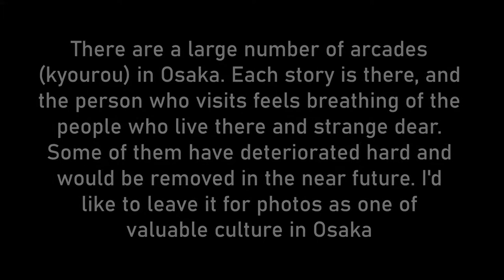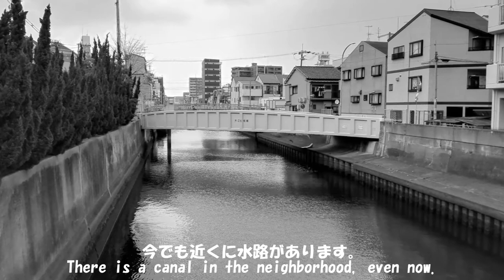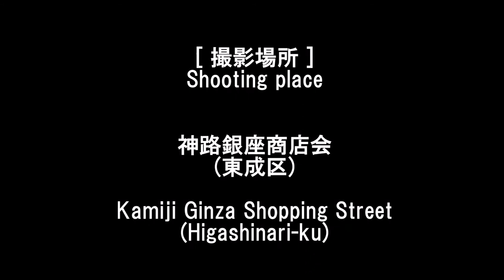〘第1話〙【大阪なつかし拱廊物語 : 神路銀座商店会(東成区)】 nostalgic arcade story of Osaka(Japan)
[第一話]　神路銀座商店会（東成区）
[Episode1]　Kamiji Ginza Shopping Street(Higashinari-ku)

こんにちは、メインパパ（mainpapa）です。
大阪のアーケード（拱廊）の風景を切り取り、静かな音楽とともに映像にしてみました。
癒されるノスタルジアの世界をお楽しみください。
毎月５のつく日（５日・１５日・２５日）にアップロードしていきます。

Hello, I am "mainpapa".
I cut out the scenery of Osaka arcade (kyourou) and made a video with quiet music.
Enjoy the healing world of nostalgia.
Uploaded every 5th (5th, 15th, 25th) of every month.

大阪には数多くのアーケード（拱廊）があります。そこにはひとつひとつの物語があり、訪れるひとは住んでいる人たちの息づかいや不思議ななつかしさを感じるものです。その中にはかなり老朽化が進み、近い将来には撤去され消えていくものが出てくるでしょう。大阪の貴重な文化の一つとして写真に残していきたいと思います。

There are a large number of arcades (kyourou) in Osaka. Each story is there, and the person who visits feels breathing of the people who live there and strange dear. Some of them have deteriorated hard and would be removed in the near future. I'd like to leave it for photos as one of valuable culture in Osaka.